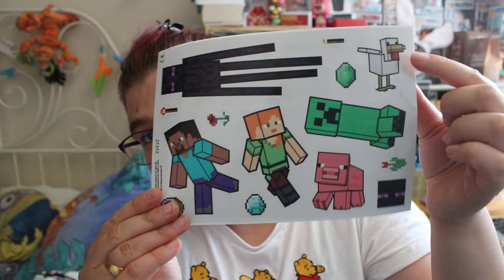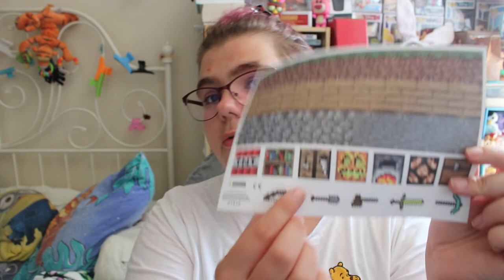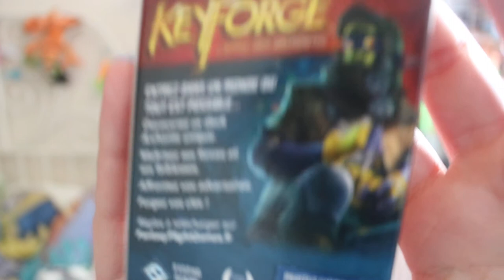ouverture de wootbox de août